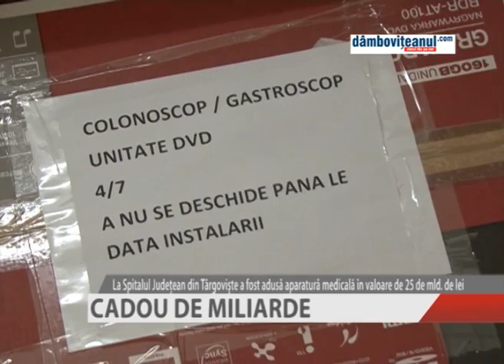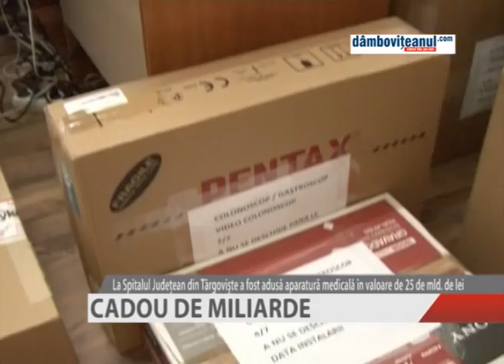Mos... de miliarde la Spitalul județean de Urgență din Târgoviște